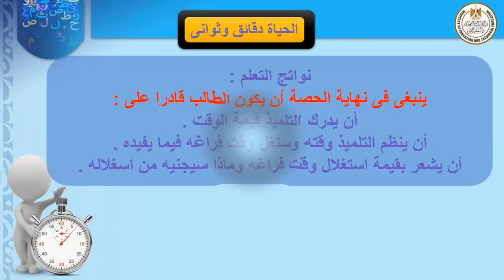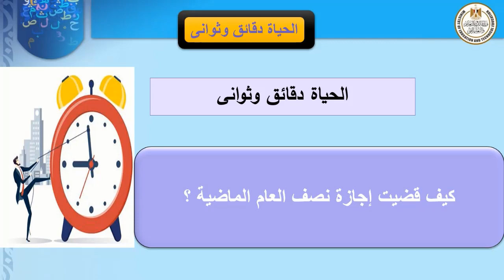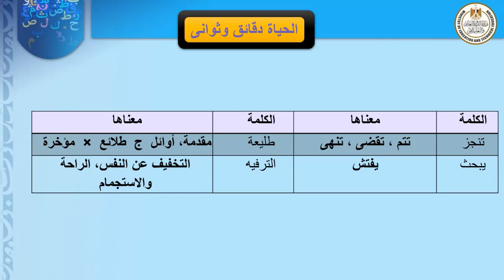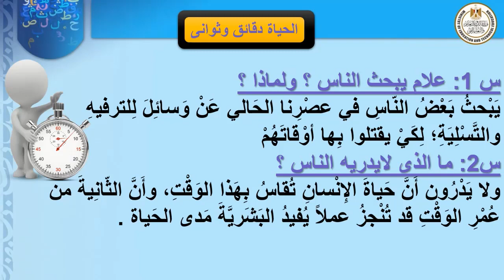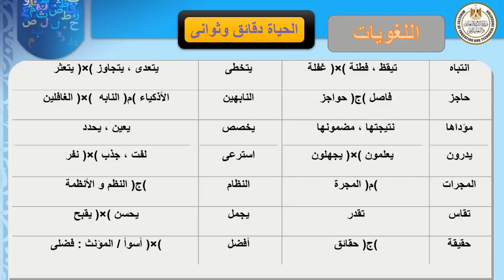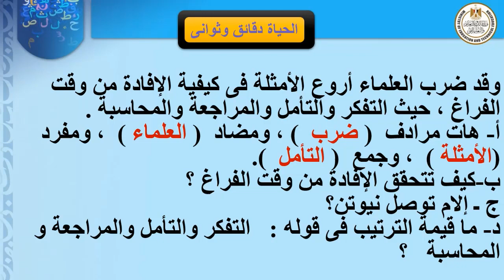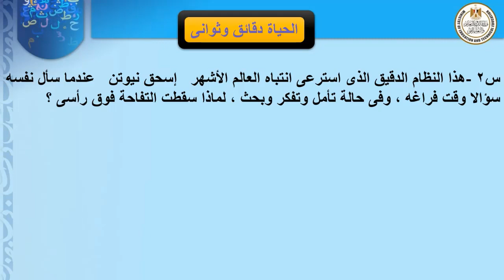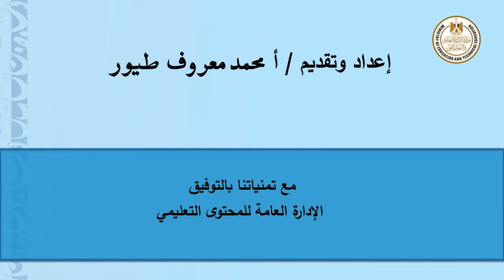لغة عربية الصف الثالث الاعدادي الحياة دقائق وثواني